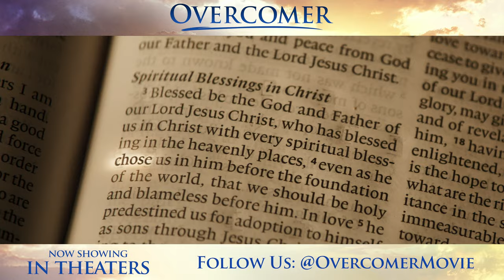Audience Reactions To Overcomer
Life changes overnight for coach John Harrison when his high school basketball team and state championship dreams are crushed under the weight of unexpected news. When the largest manufacturing plant shuts down and hundreds of families leave their town, John questions how he and his family will face an uncertain future. After reluctantly agreeing to coach cross-country, John and his wife, Amy, meet an aspiring athlete who’s pushing her limits on a journey toward discovery. Inspired by the words and prayers of a new-found friend, John becomes the least likely coach helping the least likely runner attempt the impossible in the biggest race of the year.